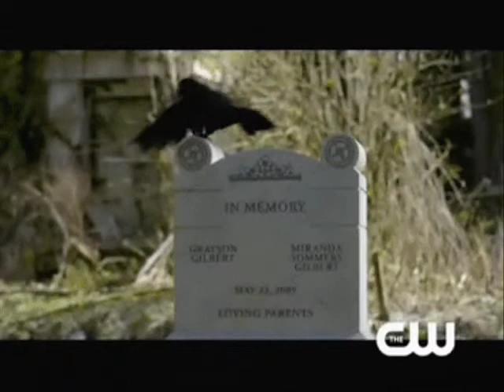Darker my love - Ian Somerhalder in The Vampire Diaries_0002.wmv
Questo è il mio primo video!!! Spero vi piaccia!!!
Ian Somehalder è Damon Salvatore nella saga TV "The Vampire Diaries"
This is my first video!!! I Hope you like it!!!
Ian Somehalder alias Damon Salvatore in the TV saga "The Vampire Diaries"
Song: Darker my Love